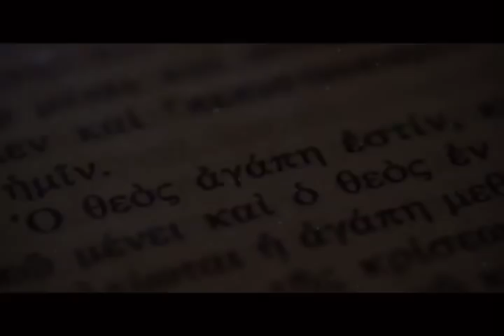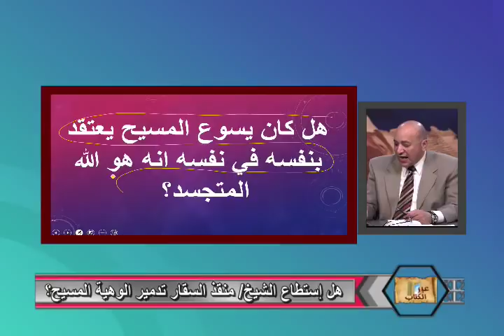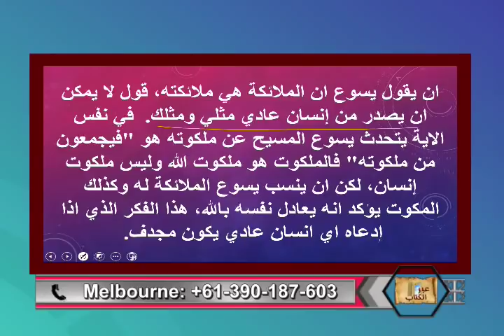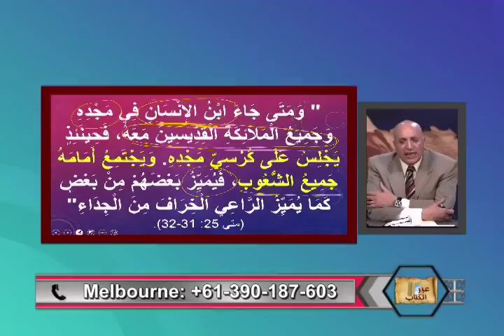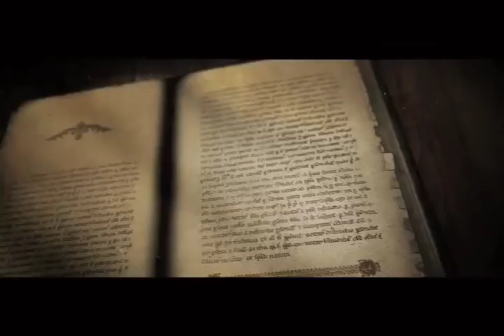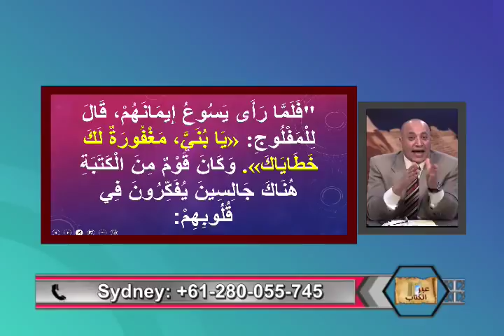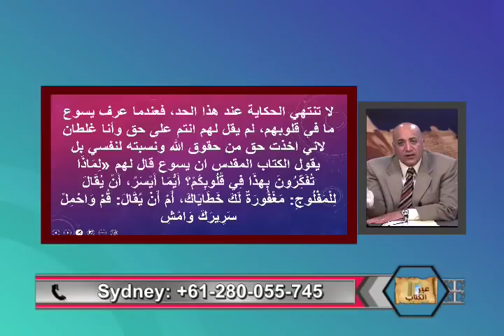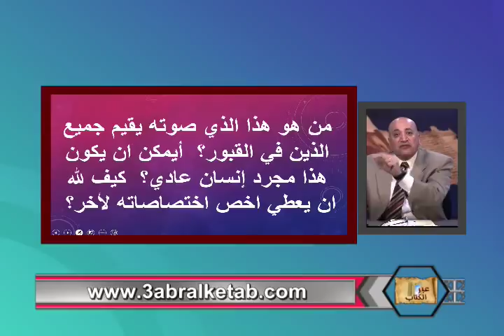هل استطاع الشيخ ∕ منقذ السقارتدمير إلوهية المسيح -عبر الكتاب - 238